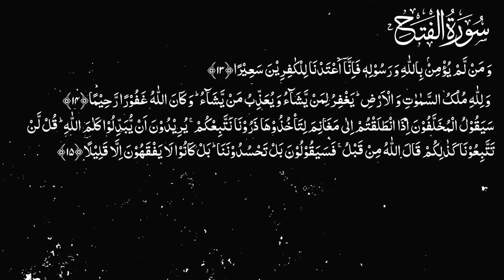Karwan e Quran Lecture No 1593 Surah Fath Ayat No 13-15